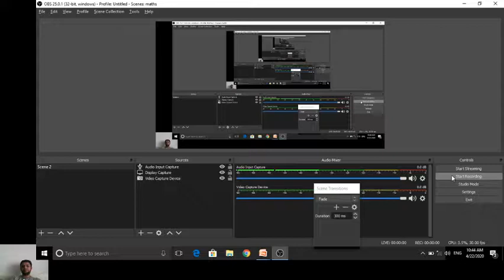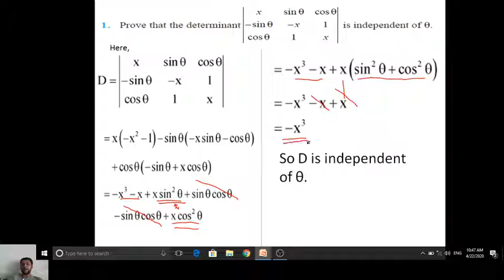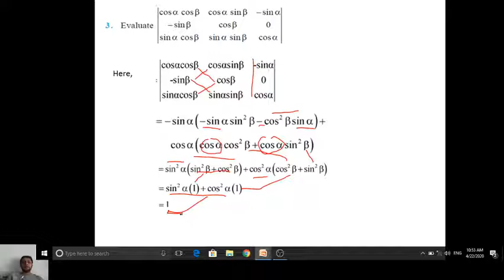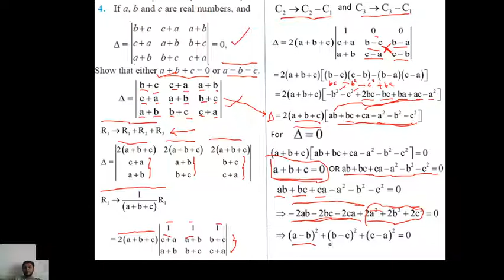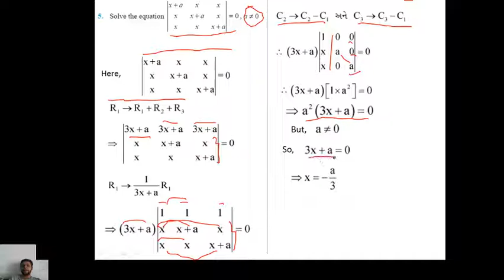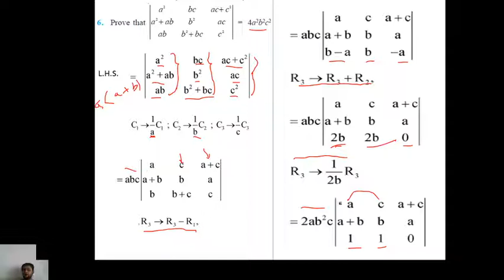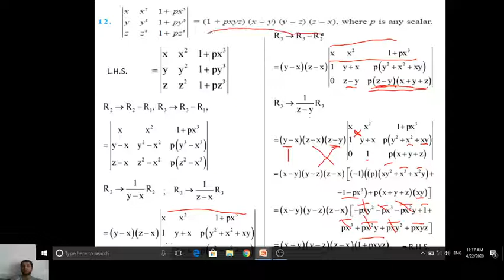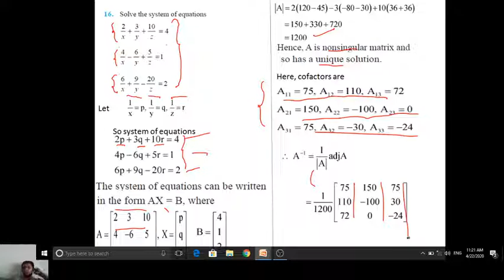Ch 4 ex. 4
Determinant